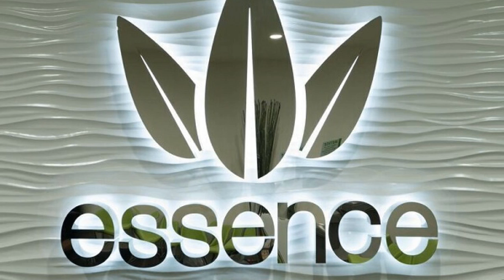Nevada Cannabis News Hour Episode #131 - 10/25/16 - Bruce Gale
Nevada Cannabis News features news about what is happening in the cannabis industry in Nevada and the world. We will feature guests such as politicians, police, MME owners, industry experts and more.  Nevada Cannabis News will bring you up to date with everything in the cannabis industry.